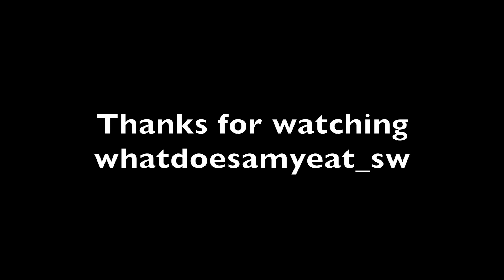Weekend Vlog | A Lazy Sunday!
A fun filled Saturday and no so motivated Sunday!